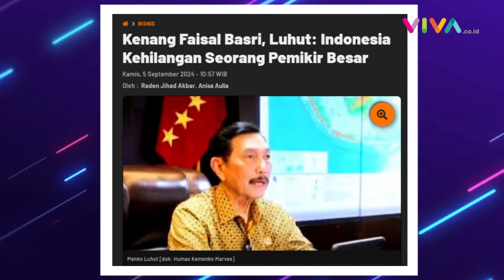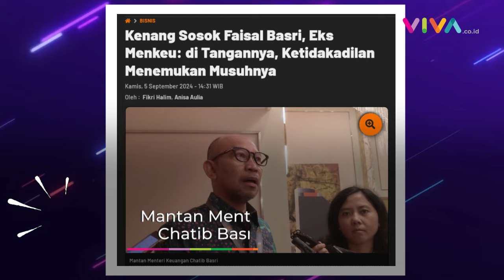Faisal Basri dalam Kenangan LBP, Chatib Basri, dan Sri Mulyani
VIVA - Ekonom senior Faisal Basri meninggal dunia di RS Mayapada, Kuningan, Jakarta Kamis, 5 September 2024 pukul 03.50 WIB. Faisal berpulang pada usia 65 tahun. Kepergian Faisal Basri meninggalkan duka mendalam, bukan hanya bagi keluarga, tapi dari sejumlah tokoh di Indonesia. Berikut kesaksian beberapa tokoh saat mengenang sosok ekonom senior Faisal Basri yang dirangkum VIVA.co.id.

[DRP-KY] {NAT}

Reporter : -
Kontributor : -